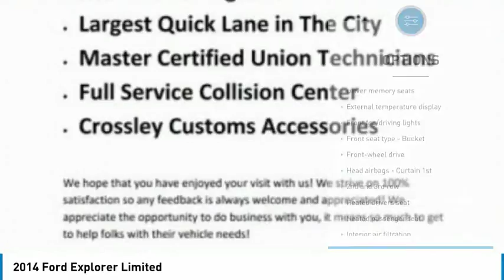2014 Ford Explorer Kansas City MO 180820A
2014 Ford Explorer Limited - $25500

Looking for the right ? Today could be your lucky day. this 2014 Ford Explorer could be yours.